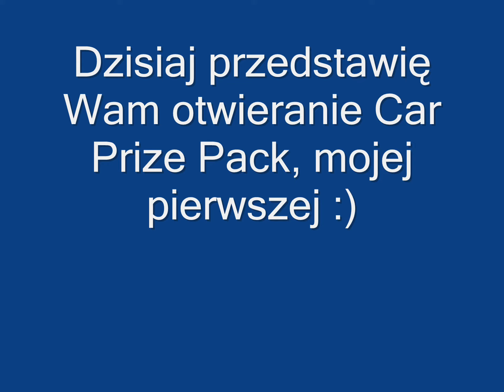Need For Speed World - Otwieranie pierwszego CarPrizePack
Muzyka z intra:
Effect - Nie będziesz sama
Muzyka w tle:
Justice - Genesis